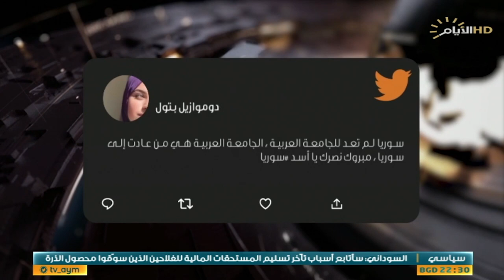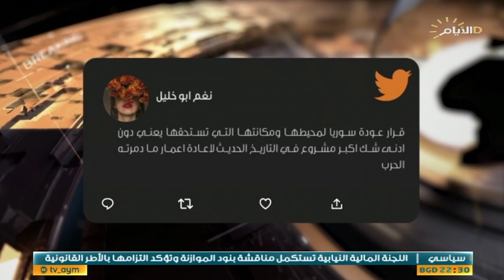حصاد الايام، التعداد السكاني في العراق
الملف الاول :

التعداد العام .. استعداد شبه تام.

عبد الزهرة الهنداوي/ المتحدث باسم وزارة  التخطيط.

المهندس علي جبار / مختص بادارة الازمات الاقتصادية من بغداد.

الملف الثاني :

سوريا .. رد الاعتبار ورفض العقوبات.

د. عامر حسن فياض : عميد كلية الآمال.